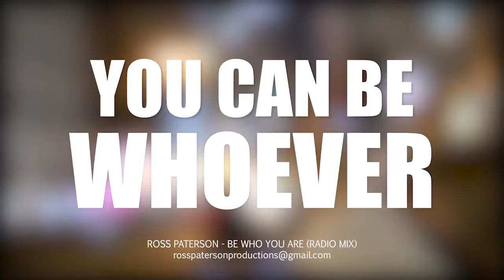Ross Paterson - Be Who You Are (Radio Mix)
Catchy vocals, sweet pianos and grooving bass brings this track to life. Unreleased and looking to sign.